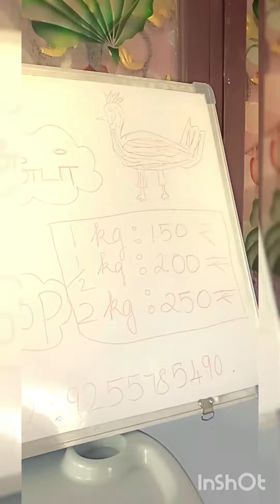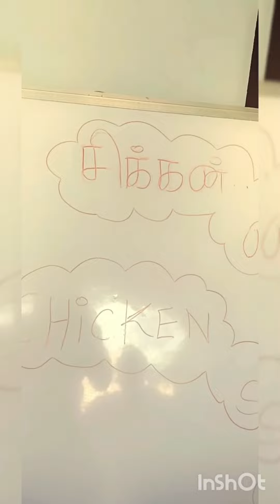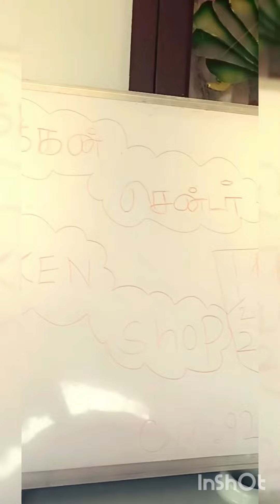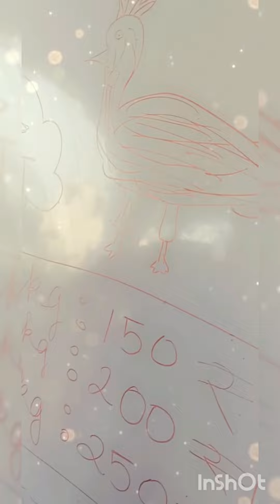chicken 🐔🍗 shop alapalrigal 🤣🤣😭